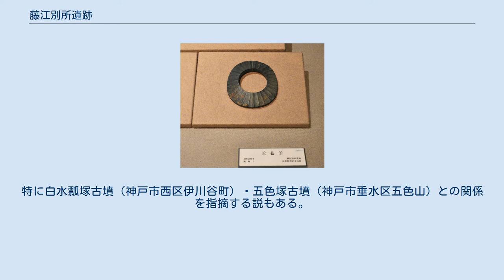藤江別所遺跡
藤江別所遺跡 概観 藤江別所 遺跡 藤江別所遺跡の位置 藤江別所遺跡（ふじえべっしょいせき）は、兵庫県明石市藤江にある遺跡。
出土品は兵庫県指定有形文化財に指定されている。
 兵庫県南部、藤江川河口から約300メートル遡った左岸沖積地（段丘崖下）に位置する。
付近は「鉄船（かなふね）の森」と呼ばれ、かつて鉄を積んだ船が沈められたため鉄気の水が湧き出したと伝わる。
1993年（平成5年）に明石市教育委員会による発掘調査が実施されている。
 発掘調査では、井戸1基と溝2条が検出されている。
井戸は弥生時代後期から江戸時代に至る長期間に祭祀対象として機能した特異な遺構で、下層からは弥生時代後期-古墳時代の祭祀遺物が、上層からは古代-近世の祭祀遺物が認められる。
特に、古墳時代中期の4世紀末葉-5世紀初頭には古墳副葬品と共通する車輪石・銅鏡等が埋納されており、この井戸祭祀が首長層によって執行される象徴的・政治的性格を強く帯びたものであった様子が示唆される。
また溝からは弥生時代後期の土器が出土している。
 遺跡からの出土品は2009年（平成21年）に兵庫県指定有形文化財に指定されている。
 車輪石（複製）明石市立文化博物館展示。
 遺構のうち井戸は段丘崖下の遊水地点を利用して作られた素掘りの円形のもので、直径約5メートル・深さ約4メートルを測る。
上部はすり鉢状に、下部は垂直に掘り込まれ、底部付近の粘土層・砂層の間から水が湧く。
 井戸内の埋土は主に砂礫で、大きく2層に分かれ、下層からは弥生時代後期の弥生土器（甕・鉢）、古墳時代の土師器（甕・壺・高坏・手捏土器）・須恵器（壺・坏身）等のほか、緑泥片岩製車輪石1・銅鏡9（素文鏡2・重圏文鏡2・櫛歯文鏡3・珠文鏡2）・滑石製勾玉1・蛇紋岩製垂玉1・銅鏃1が出土している。
特に車輪石は近畿地方の前期古墳から多く出土が見られるもので、井戸の祭祀主体が中央とつながりを持つ首長層であった様子が示唆される。
特に白水瓢塚古墳（神戸市西区伊川谷町）・五色塚古墳（神戸市垂水区五色山）との関係を指摘する説もある。
また井戸内から銅鏡が出土する例も少なく、他には2020年（令和2年）の櫟本チトセ遺跡（奈良県天理市）の例が知られるのみになる また上層からは古代の墨書土器、中世の経木類（笹塔婆・転読札等）・桃核、江戸時代の陶磁器等が出土している。
 （記事執筆に使用した文献）